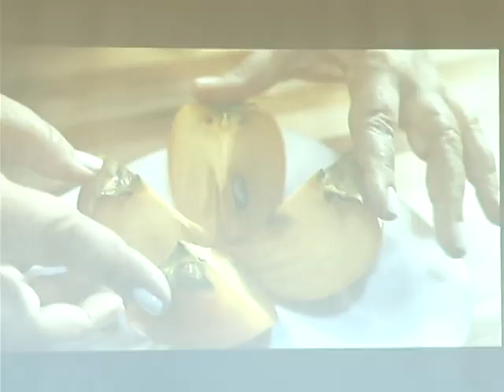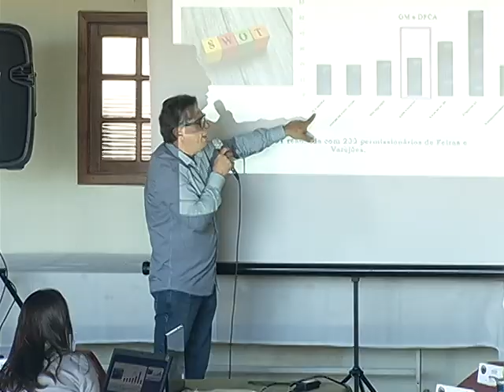Semana do Agricultor é lançada com reunião de gestores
Reunião aproximou gestores públicos do ambiente do agronegócio e apresentou um vídeo sobre o caqui